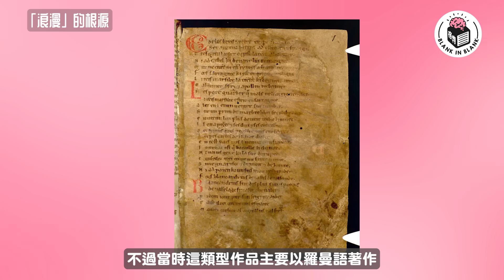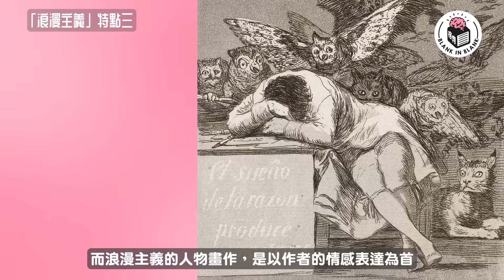淺談「浪漫主義」，究竟浪漫一詞有何意思？從名畫畫作分析三大特點｜格物冷知識S2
【格物冷知識Season 2】

甚麼是浪漫主義？

0:00 Intro
1:49 Opening
2:11 畫作裡的浪漫主義
2:52 「浪漫」的根源
3:40 「浪漫主義」崛起
4:56 「浪漫主義」特點一
5:51 「浪漫主義」特點二
6:38 「浪漫主義」特點三
7:40 咁就係「浪漫」？

📍恆常直播：每月月尾
Blue Monday：每個星期一（大概）

‹Follow我們Instagram,跟貼最新情報！›